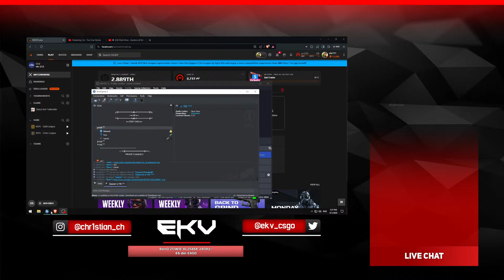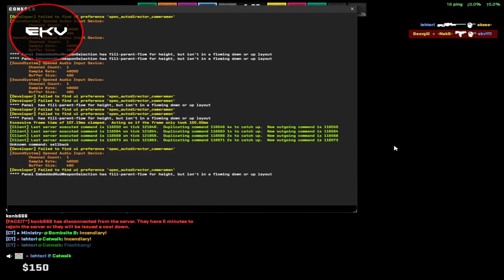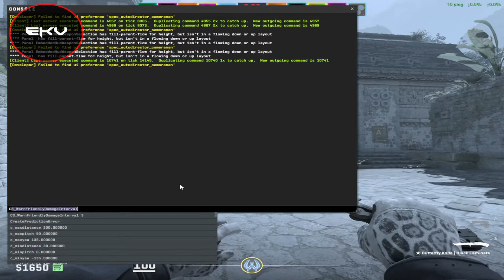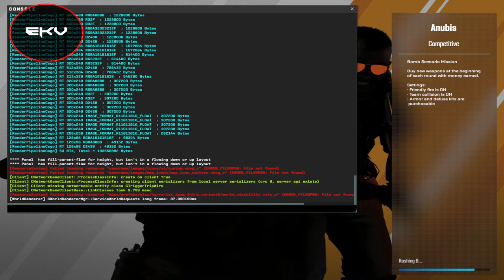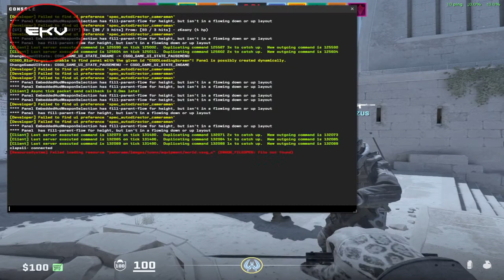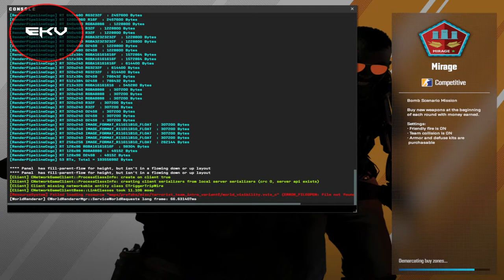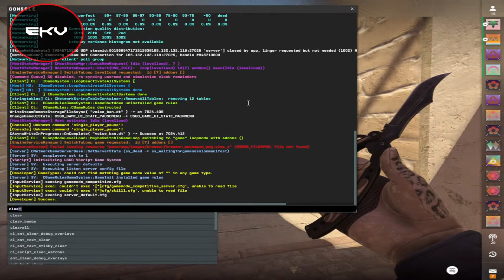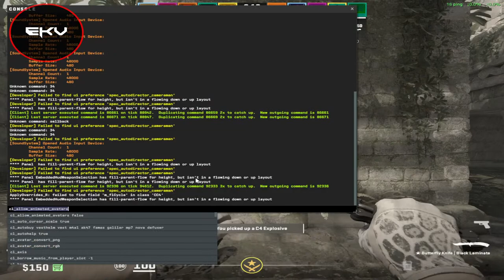[ 🔴 ekv ] faceit duo premium w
800 dpi 1.6 sens
1280x960 stretched